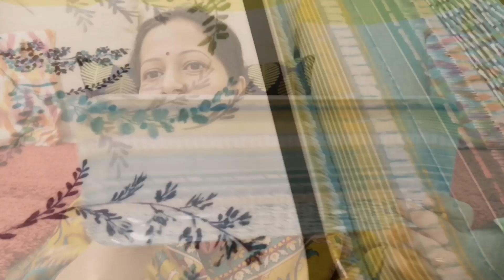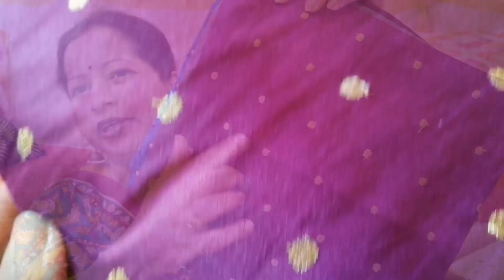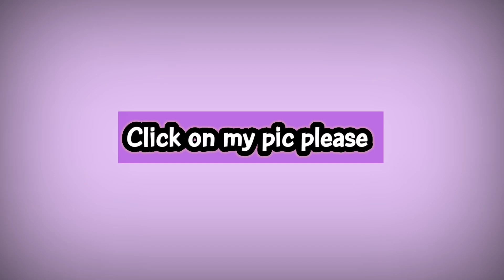Home Centre Home Decor, Organiser & Kitchen Haul /soma&sonsome Home Centre shopping Haul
home centre shopping haul, home centre kitchen, home centre haul, home centre
home centre kitchen organizers, home centre new arrival, home centre gurgaon
home centre sale 2020, home centre sale ad, home centre kitchen storage containers
home centre kitchen haul, home centre organiser, home centre kitchen organiser
home centre unique home decor, home centre decor, home centre decorative items
home centre collection, decor, kitchen, home decorating ideas, home decor diy

hi Friends
here in this one i am sharing
we recently visited home centre and found a lot of good and usefull
items.
dont forget to drop your valuable comments in the comment section drop below...

 Hi friends welcome back to your channel Soma&sons
In this vlog i am sharing a glimpes of a Indian festival ...
i generally post video related to home decor, my life, kids home , travel and cooking
so if you want to join you can click on above given link...

latest vlogs

how to shape eyebrows at home /5 min mai eyebrows ko Ghar par hi shape kare